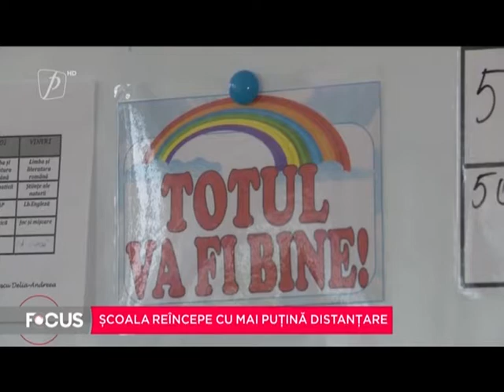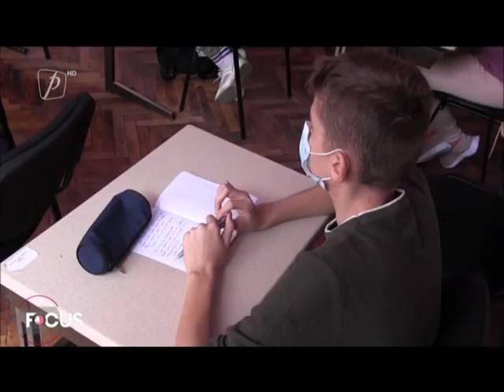Școala reîncepe cu mai puțină distanțare